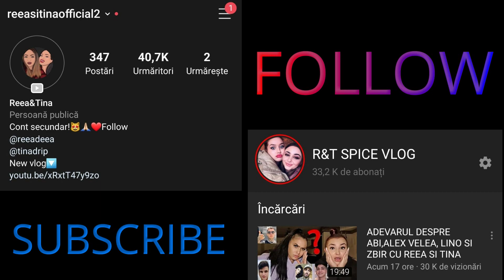Șoc! JADOR s-a întors în casa Puterea Dragostei pentru Ella